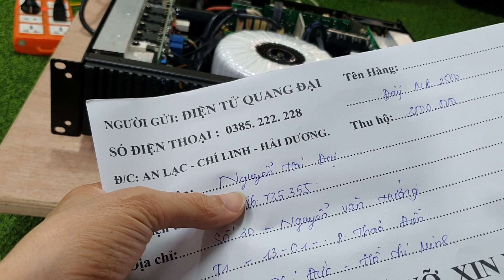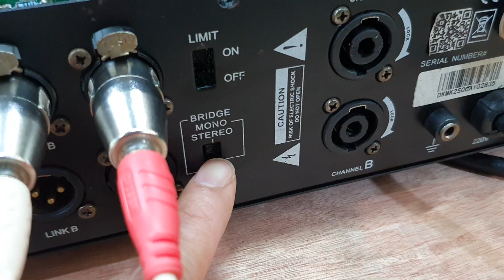4 tháng 4, 2022